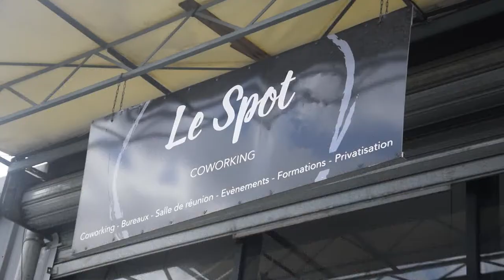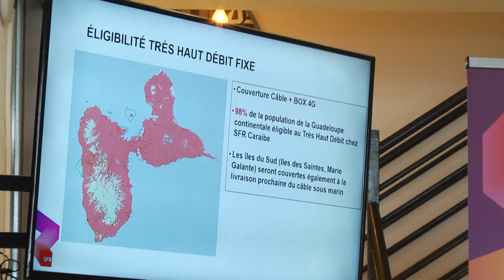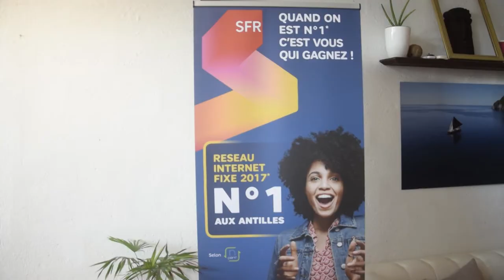ETV NEWS - TEST DE LA 5G SFR CARAÏBE GUADELOUPE